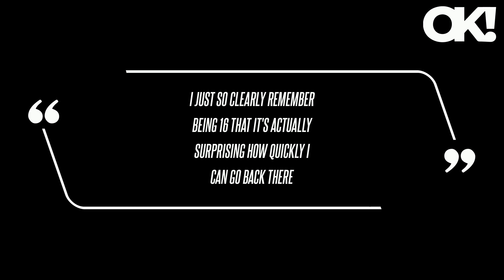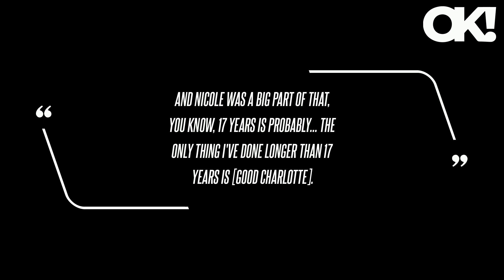Nicole Richie Bonds With Teenage Daughter Harlow Over 'Drama With Her Friends': 'It's Wild'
On the Monday, April 8, episode of Today, the Candidly Nicole alum, 42, opened up to Hoda Kotb about how she's bonded with her 16-year-old daughter, Harlow Madden, over the issues every teenage girl goes through. The blonde babe's children and the Good Charlotte rocker, 45, supported her at the premiere of her new movie Don't Tell Mom the Babysitter's Dead.